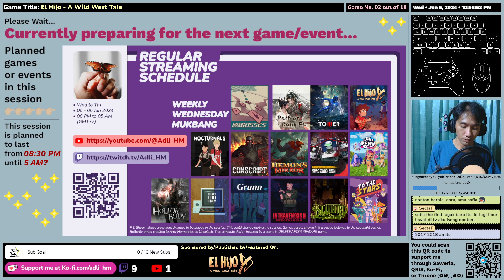(EN/ID) El Hijo - A Wild West Tale - First Impression - Gameplay (Part 1 - Prologue until The Kitche